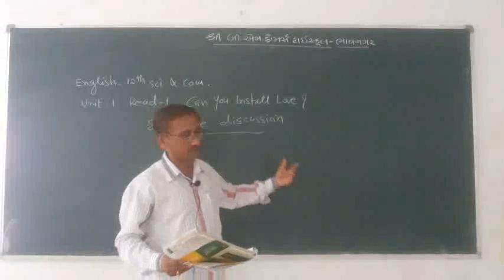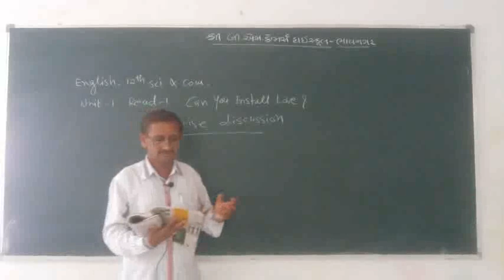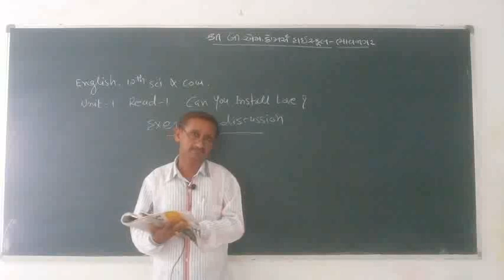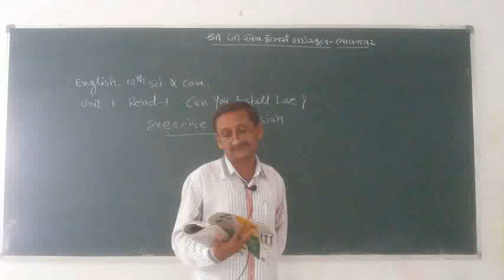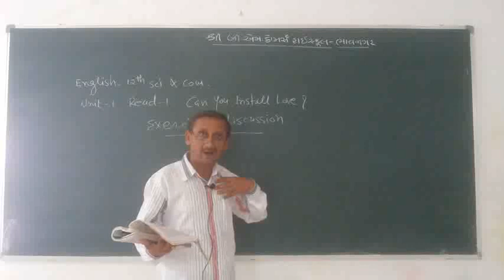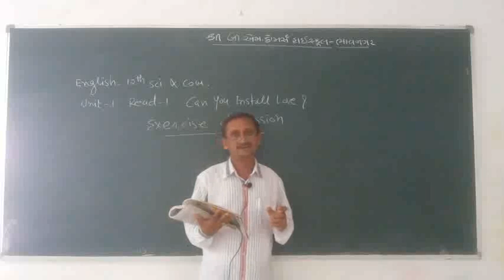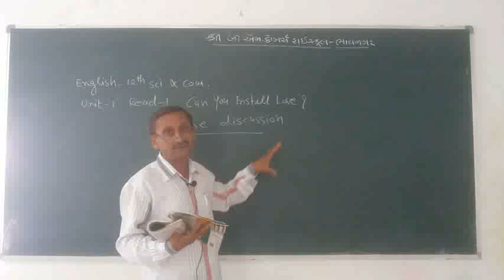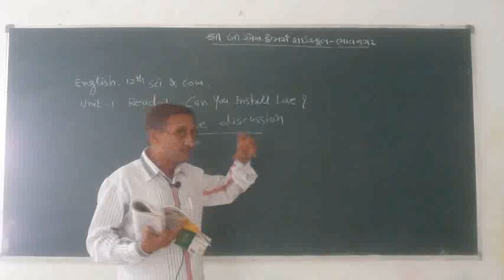12th English sci&com Unit 1 Read 1Exercise by HNR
Can you install love?